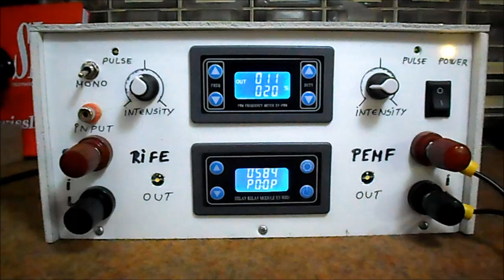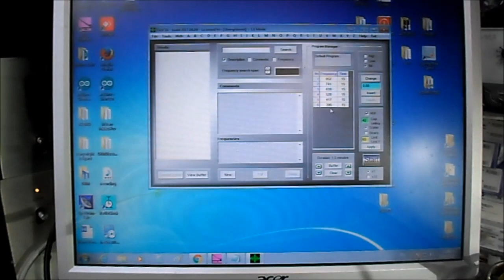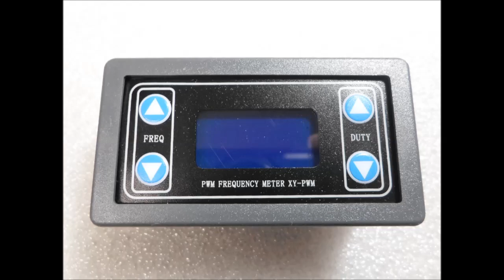DIY multifunctional magnetic therapy device (PEMF, RIFE ..)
Pulsed ElectroMagnetic Field therapy, also known as PEMF, is a drug-free, non-invasive, pain-relief alternative treatment, which also promotes accelerated healing for ailments and injuries. In addition, PEMF therapy improves sleep, mental focus, and the body’s overall performance by helping the energy output and regeneration of the body’s cells.
Clinical studies have demonstrated that PEMFs are capable of:
Increasing circulation
Decreasing inflammation
Accelerating bone healing
Enhancing muscle function
Reducing the effects of stress
Improving blood oxygenation, and much more.

   Тhis device consists of ready-made modules that can be purchased inexpensively from Aliexpress and Ebay, so the price does not exceed 20 $.

   You can use any D class amplifier module with 2x50w or more output power.For powering, I use 19V power adapter from old laptop computer, but you can use any power supply from 10v to 36v with current of 3A or more.The PWM module's exit is connected to one chanel input of power amplifier (PA) . Other input channel of PA is connected to "input" jack on front panel. Outputs of power amlifier are connected to "coil" connectors on front panel. Power amplifier is powered through the timer module relay that is set to run for a specified time (15 to 20 min)."Mono" switch is used for switching between two channel PEMF, or PEMF plus RIFE mode.  Making  coil  and other useful informations are described in my previous videos :
  And now a few words about the device's left channel. "Output" from the PC soundcard should be conect to the "input" of our device. Well, through various PC softwares we can generate all kinds of signals with different shapes and frequencies.
  American scientist Royal Raymond Rife invented the Rife machine. It produces an energy similar to radio waves.
    Rife’s machine built on the work of Dr. Albert Abrams. Abrams believed every disease has its own electromagnetic frequency. He suggested doctors could kill diseased or cancerous cells by sending an electrical impulse identical to the cell’s unique electromagnetic frequency. This theory is sometimes called radionics.All this is in the domain of speculation and has not been proven to this day.
If you are considering using this device for health-related purposes, it is crucial to consult a qualified healthcare professional to ensure safety and efficacy.
This video only explains the technical aspect of this device (how to build it) .

If you are interested in this area, see the Playlist with all my  simple PEMF devices at: